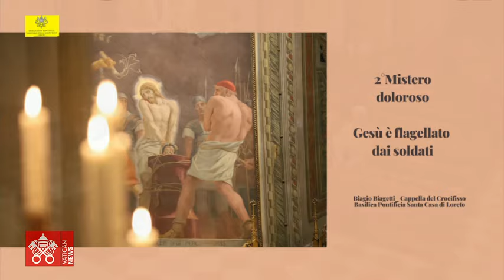October 22 2024, Angelus and Rosary